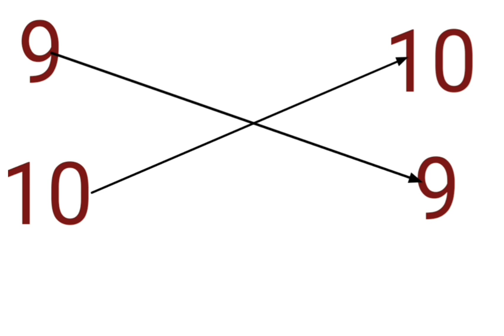Match the numbers with their pairs| lkg class maths worksheet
matching numbers worksheet for kids